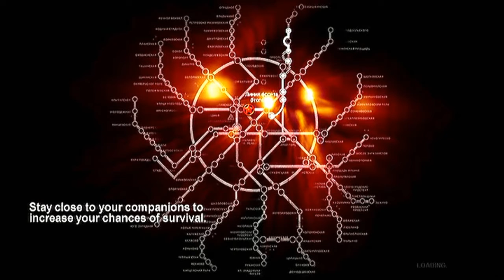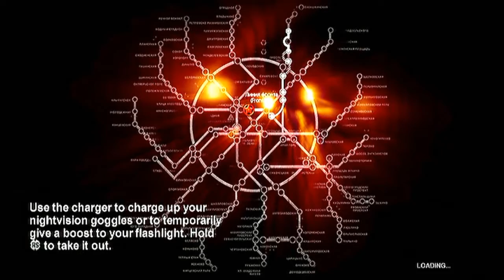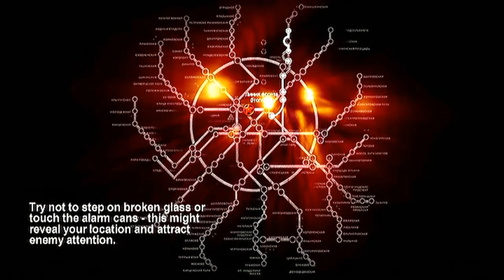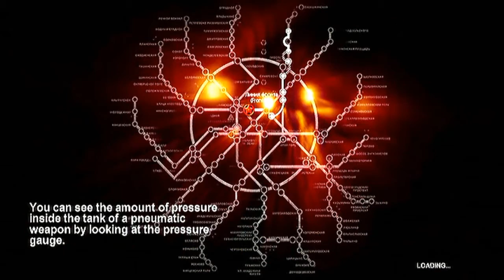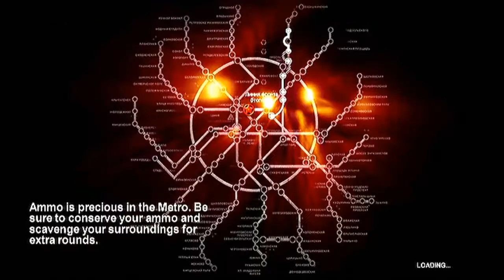let's play metro 2033 part 21